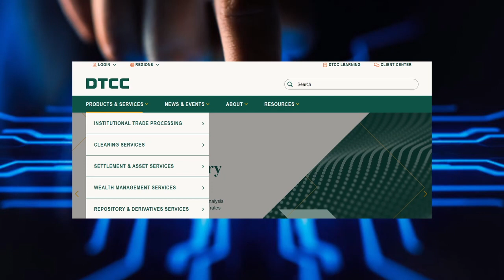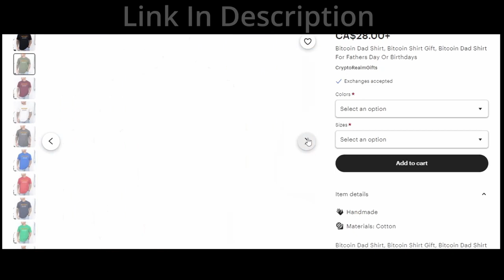BlackRock DTCC Eurolear And Clearstream Tokenization Whitepaper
Discover how three major financial institutions, the DTCC, Euroclear, and Clearstream, are revolutionizing the world of finance through asset tokenisation. In this video, we delve into their groundbreaking whitepaper that sets the stage for a $16 trillion market by 2030. Learn about the principles they propose to ensure safe and reliable tokenisation, and how this technology can cut operational costs and enhance service delivery in the financial industry. Join us as we explore the future of finance and the pivotal role blockchain technology is set to play.

📚Financial Books: Dont get in your own way,
   start your financial journey today!

George Orwell Collection

The Creature From Jekyll Island

One Nation Under Blackmail Vol 2

🤖CRYPTO TRADING BOT PLATFORMS